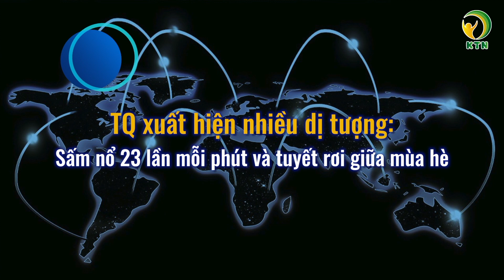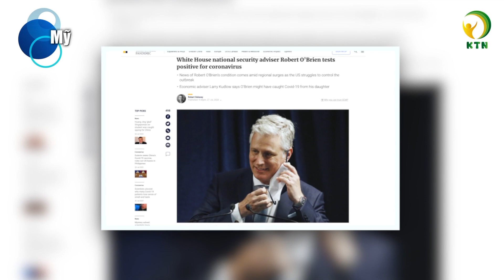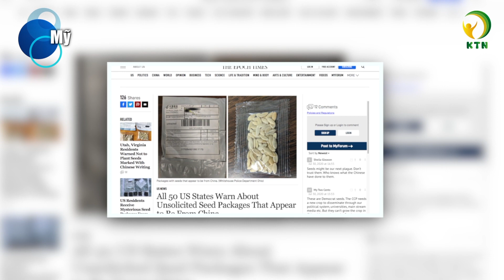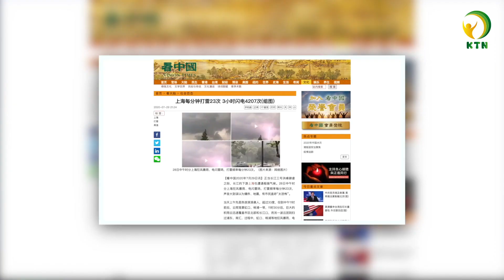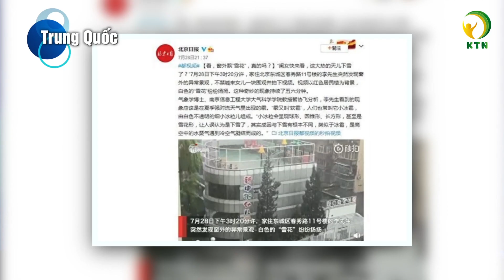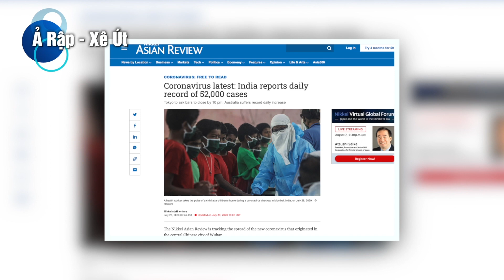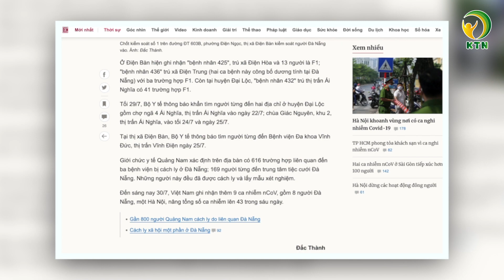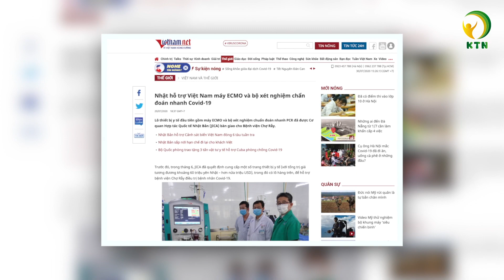Bản tin tối 30/7: VN: Hội An cách ly xã hội; thêm 11 người TQ nhập cảnh trái phép tại TP.HCM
Bản tin gồm có những nội dung chính sau đây:
- Mỗi một phút có một người ở Mỹ qua đời vì Covid-19
- Cố vấn an ninh Hoa Kỳ nhiễm Covid-19
- Argentina thử nghiệm lâm sàng huyết thanh trị Covid-19 từ ngựa
- Brazil mở lại đường bay quốc tế giữa tâm dịch
- Hồng Kông bắt 4 người theo luật an ninh mới
- TQ xuất hiện nhiều dị tượng: Sấm nổ 23 lần mỗi phút và tuyết rơi giữa mùa hè

- Hội An cách ly xã hội, Huế cấm hoạt động tụ tập đông người
- Tp. HCM không xác định được số lượng người về từ Đà Nẵng
- Phát hiện 11 người Trung Quốc nhập cảnh trái phép tại Tp. HCM
- Nhật Bản viện trợ Việt Nam máy ECMO
❂ CÁC KÊNH CHÍNH THỨC ❂